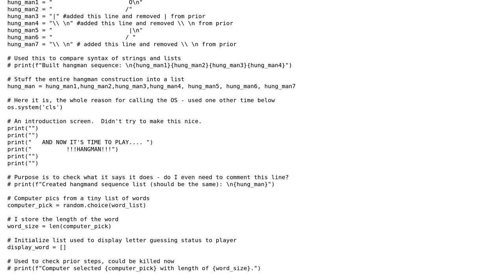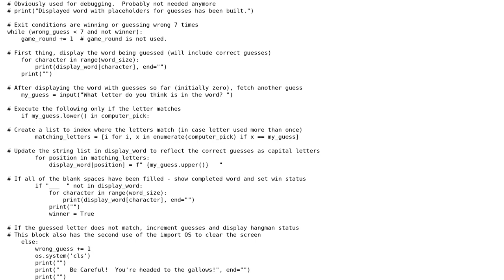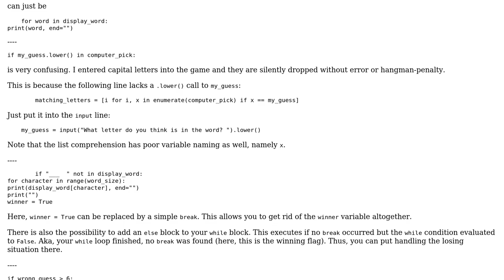Code Review: Simple python for playing Hangman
With thanks & praise to God, and with thanks to the many people who have made this project possible! | Content (except music & images) licensed under CC BY-SA | Music | Images & others | With thanks to user CWhutSticks user Alex Povel and the Stack Exchange Network Trademarks are property of their respective owners. You are responsible for your own actions.